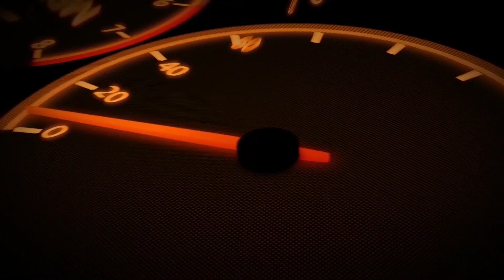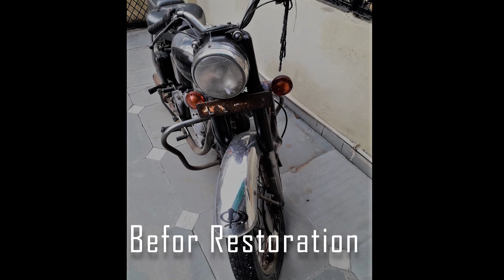Best Modified Royal Enfield | Bullet Restoration | Royal Enfield Accessories | Modified Thunderbird